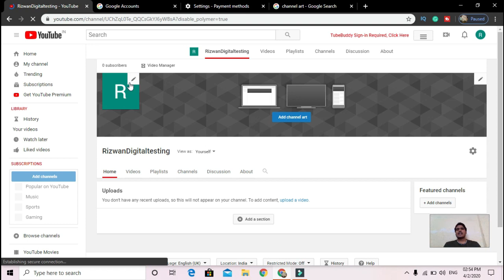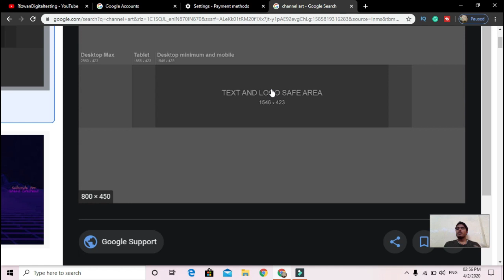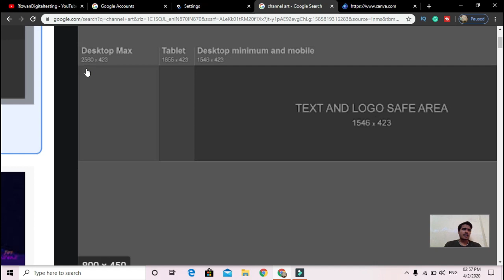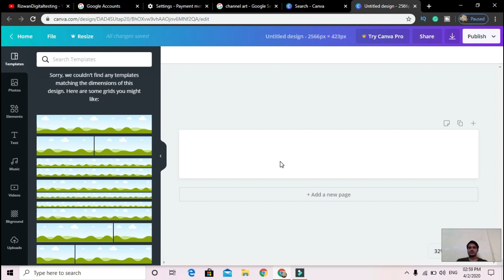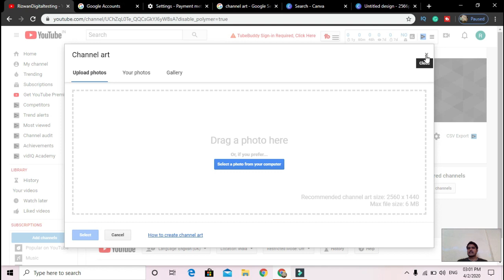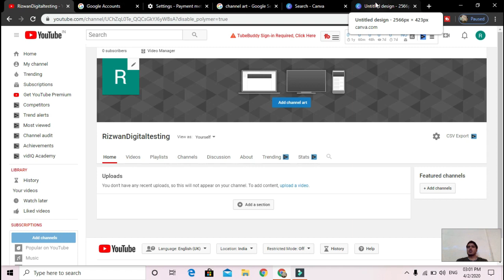#2 Video Marketing & YouTube optimization | About Channel Art in YouTube Channel (In Hindi Urdu)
this channel is only for Digital marketing learning such as facebook ads , google ads , Making Youtube channel SEO Blogging Instagram ads linkedin  Apps promotion etc
you will learn complete Digital marketing strategy in this channel
My name is Mohammad Rizwan
Digital marketer Arabic language Expert